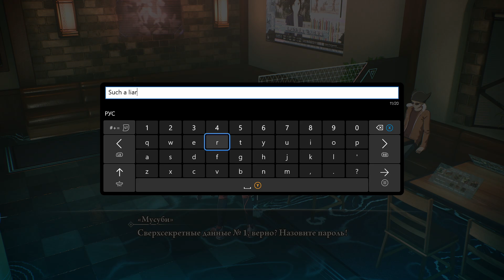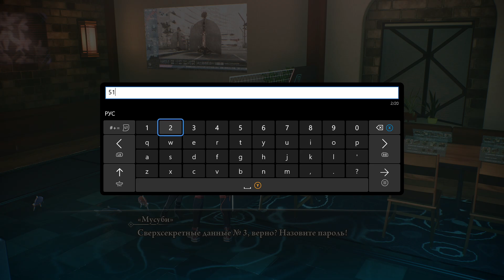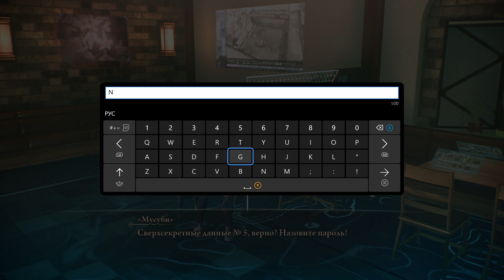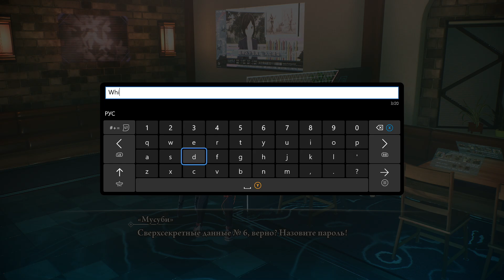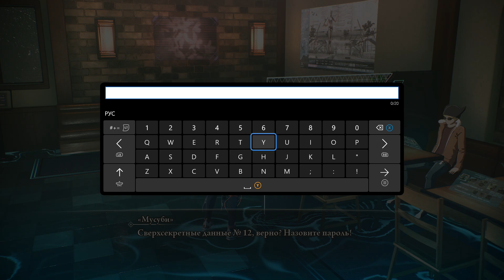SCARLET NEXUS • Стрим 2х2 • Свиданочки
◖ В описании тебя ждут полезные ссылки, обязательно загляни! ◗